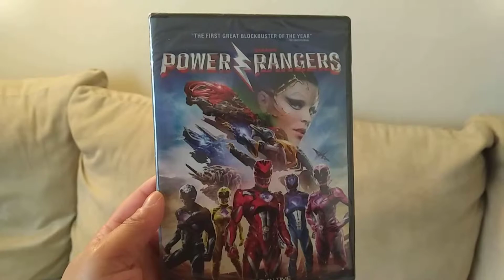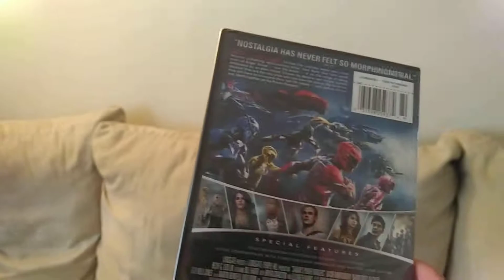Getting The Walking Dead The Final Season And Power Rangers Movie